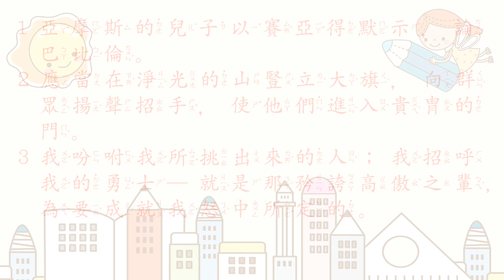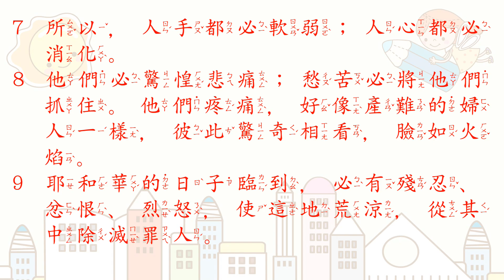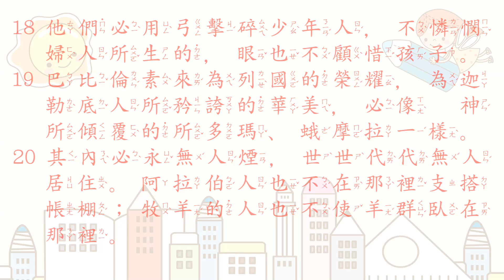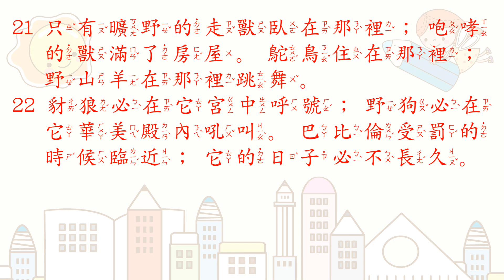[聖經好好聽] 以賽亞書-第13章